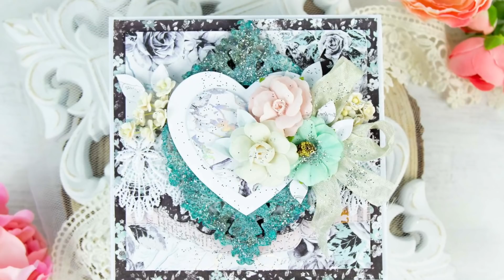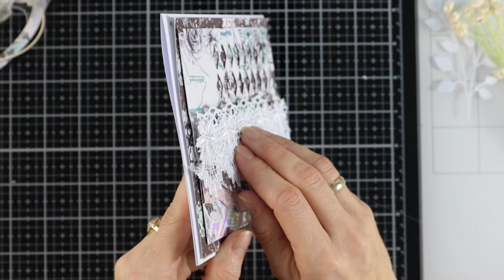Tutorial Turkusowa kartka mixed media ❤️ Karolina Czołba ❤️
Hej, na filmiku pokazuję jak zrobić kartkę w odcieniach turkusu z papierów Prima Marketing Flirty Fleur. Do dekoracji używam też kwiatów z primy oraz ślicznej tekturowej ramki z AB Studio.

Produkty:
Papier: Flirty Fleur
Ruste effect paste Turquoise, Cream, Cool Grey
Dziurkacz brzegowy Martha Steward
Wykrojników brzegowego oraz serca  niestety nie pamiętam
Wykrojnik listki Lady E Design
Gruba koronka,
Wstążka gnieciuch
Wykrojnik w romby Tim Holtz
Taśma klejąca dwustronna z pianką
Klej z pistoletu na gorąco
Brokat srebrny